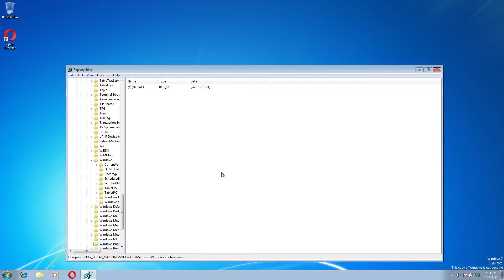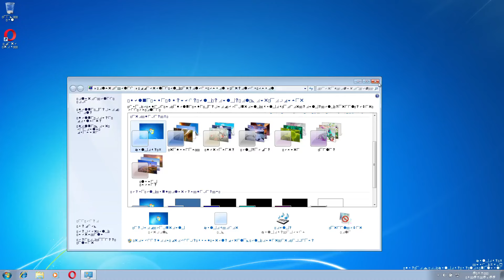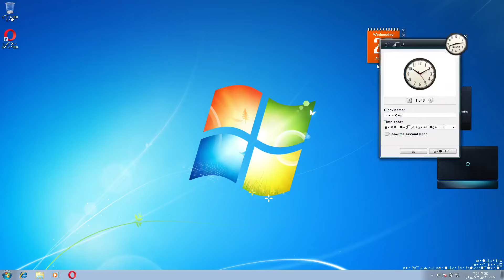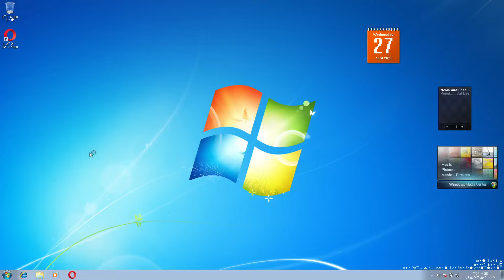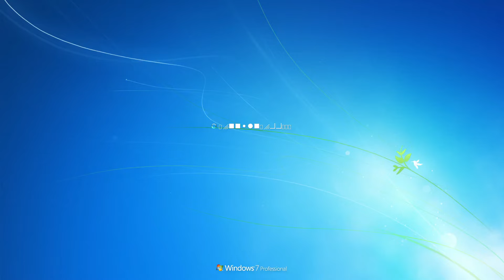Windows 7 without fonts.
Instead of deleting fonts, we can delete some registry keys.
Windows has forgotten what the fonts are.